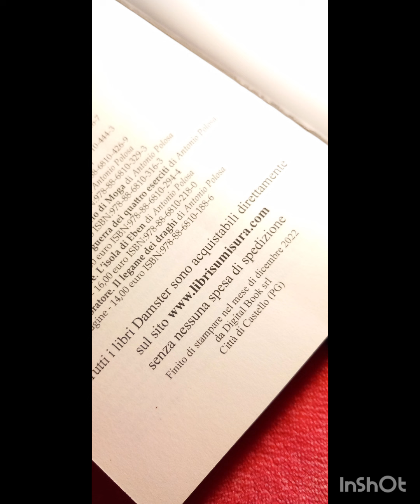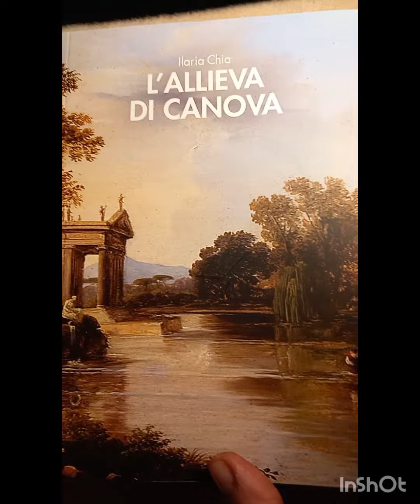L'allieva di Canova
di Ilaria Chia
Damster Edizioni